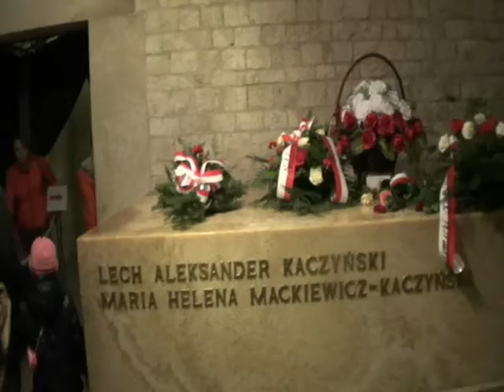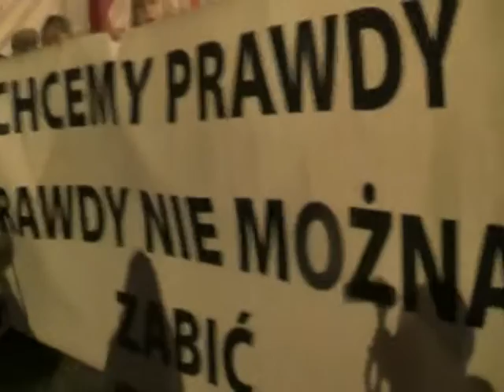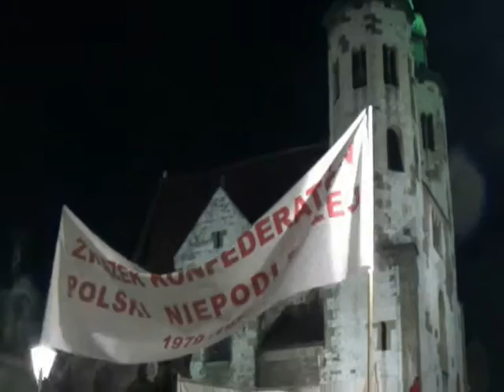W Hołdzie Ofiarom Tragedii Smoleńskiej